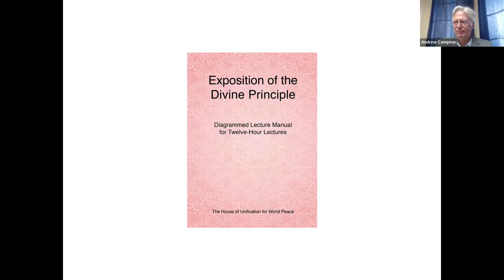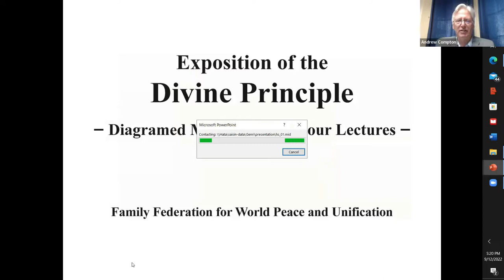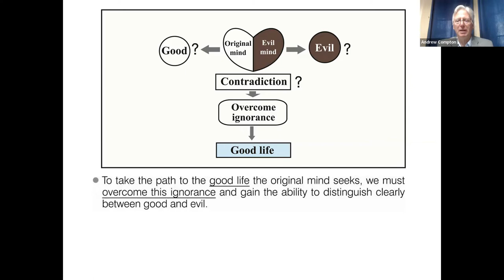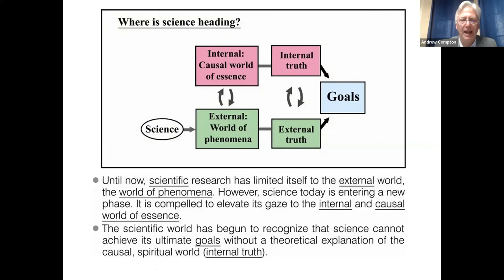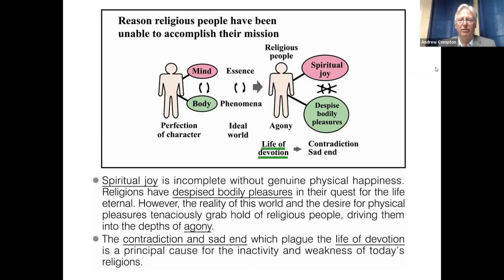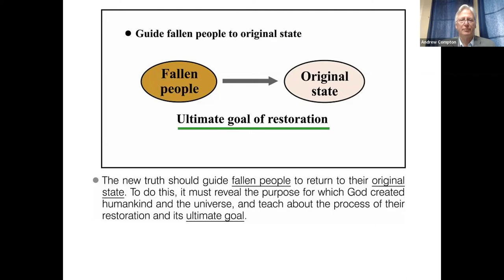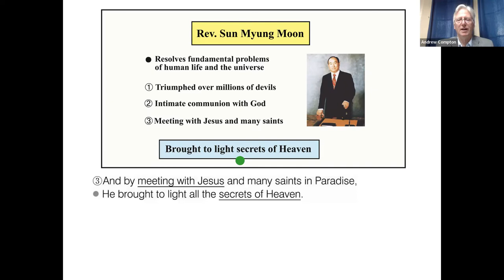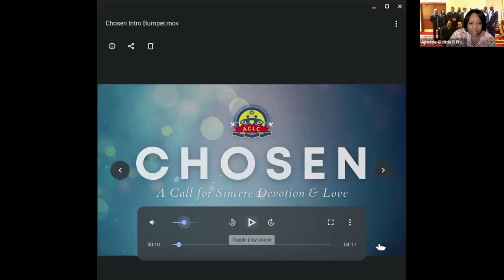ACLC CHOSEN Exposition of the Divine Principle Lectures - introduction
ACLC CHOSEN Exposition of the Divine Principle Lectures Sept 13 2022
Diagrammed 12 hour Lecture Manual
Introduction
Presented by Dr. Andrew Compton